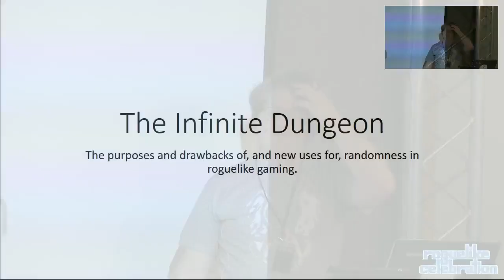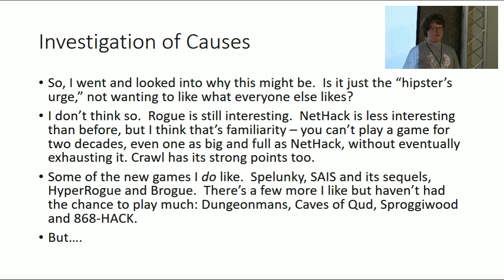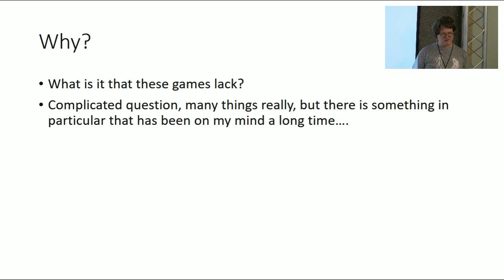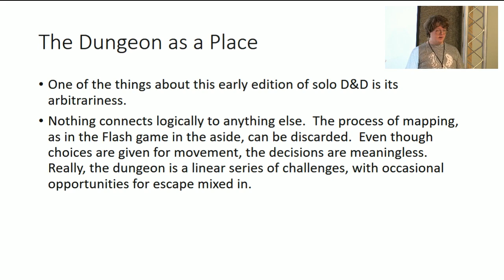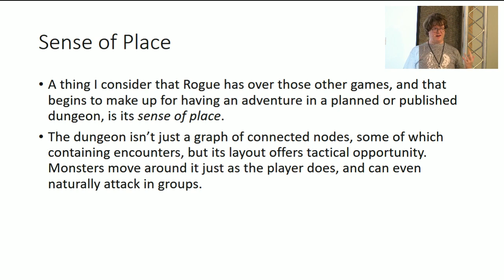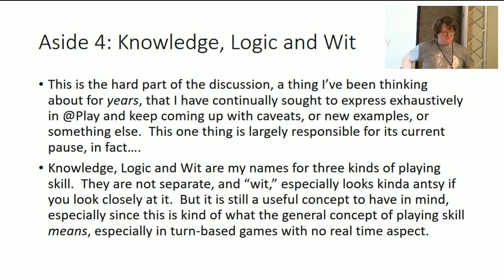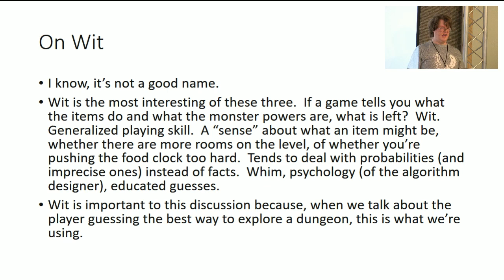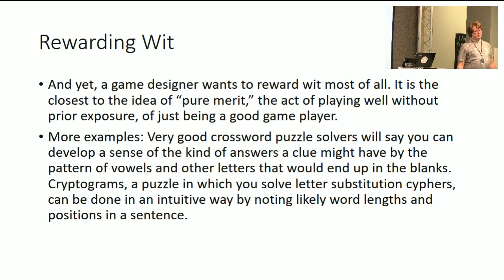John Harris - Difficulty in random games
This talk is from the 2016 Roguelike Celebration re-uploaded 2021.

John Harris is the author of @Play, a column about roguelike games.